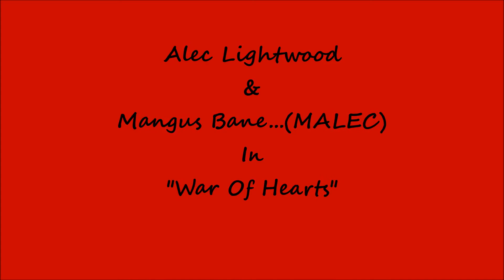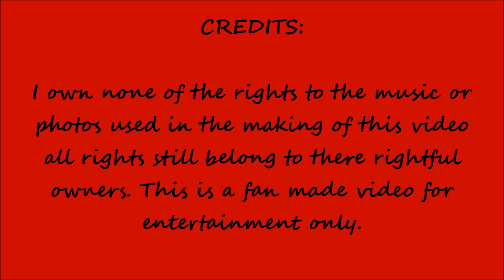Alec Lightwood & Magnus Bane...(MALEC) In "War Of Hearts"